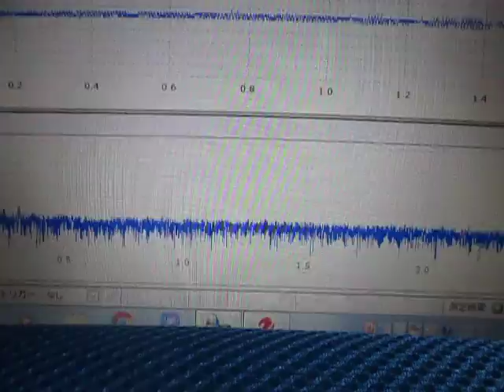超音波‹応用›実験 Supersonic wave experiment